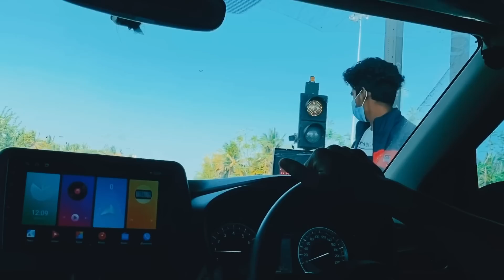ഇനി ഒന്നും മറച്ചു വെക്കുന്നില്ല /lifestory /glowwithme /dayinmylife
Hi dears🥰
എല്ലാ കൂട്ടുകാർക്കും സുഖമാണെന്ന് വിശ്വസിക്കുന്നു
ഇന്നത്തെ വീഡിയോ ലൈഫ് സ്റ്റോറി ആണ് ഇഷ്ട്ടപെട്ടാൽ